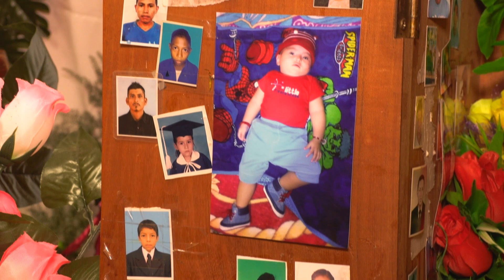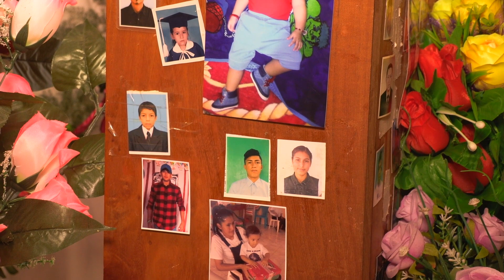Imagen del Apóstol Santiago, familia Diaz Mendoza - Mendoza Ediciones Mendoza Social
Para contratos de grabaciones Tel. y WhatsApp
Tel Oficina 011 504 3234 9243 o al personal de Alex 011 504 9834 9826.
Intibucá también estamos en Facebook
Placer atenderle.